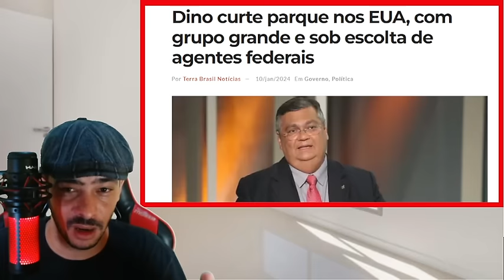BOMBA NESSA QUARTA! DENNCIA QUE VAI ABALAR OS PODERES NO BRASIL ISSO VAI TER TROCO!